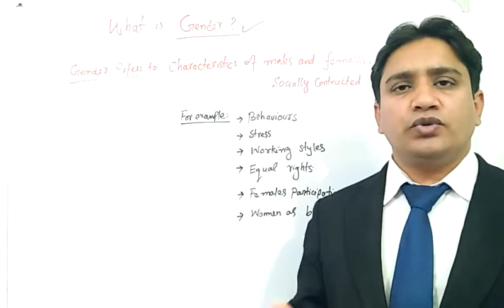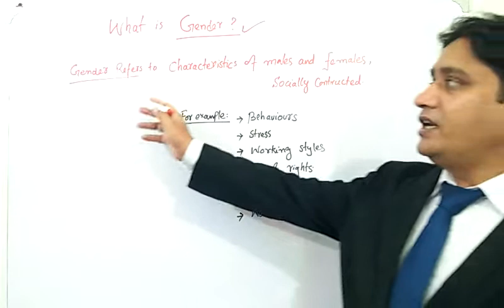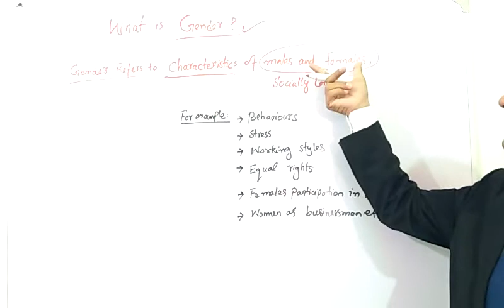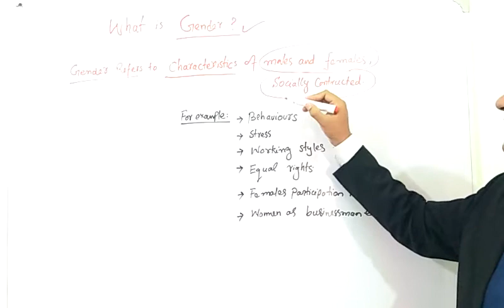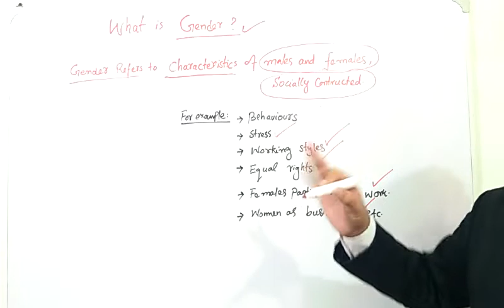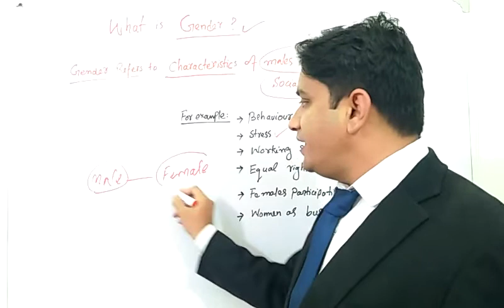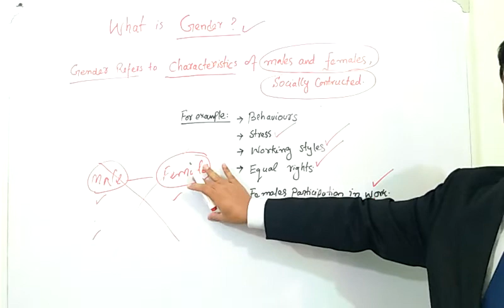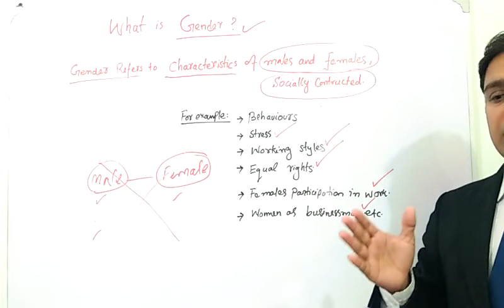What is Gender ? ll CSS Gender Studies